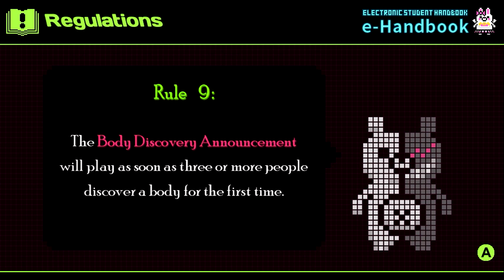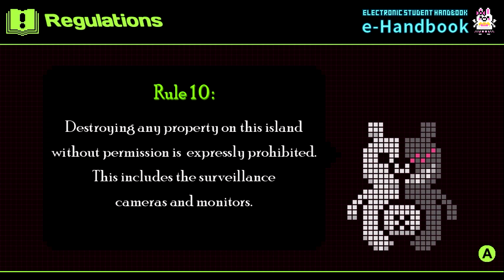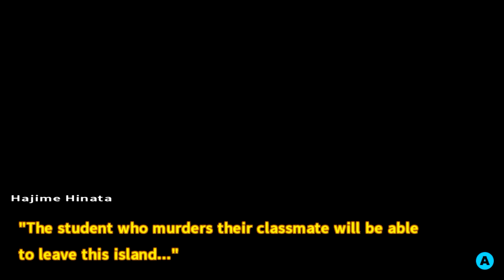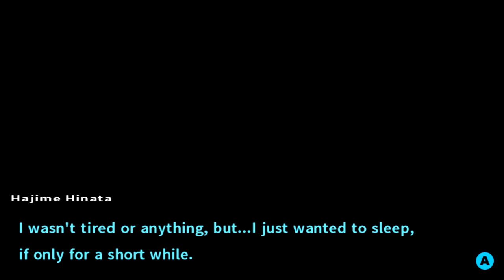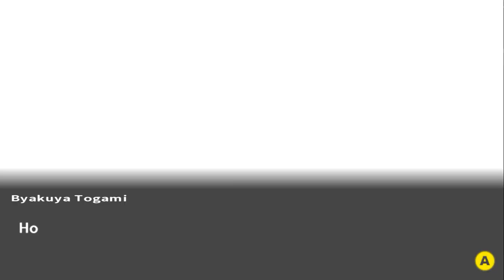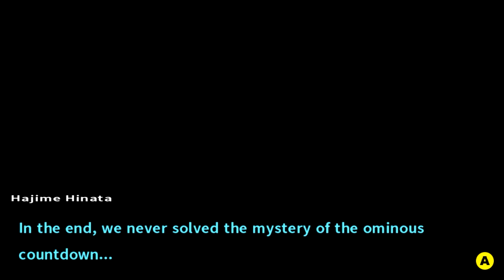Danganronpa 2: Goodbye Despair (Part 4) ล้มอีท่าไหนของเธอเนี้ย ซึมิกิ!!!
Spec Notebook

1. ShopperkungTVplay
2. Hackshoot Channel
3. Pakkie Davie
4. Vagunnia Channel